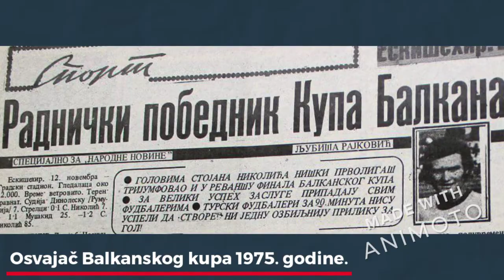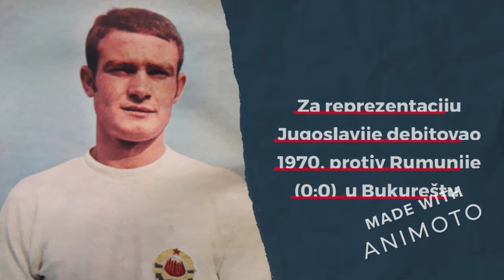LEGENDE ČAIRA: Ljubiša Rajković